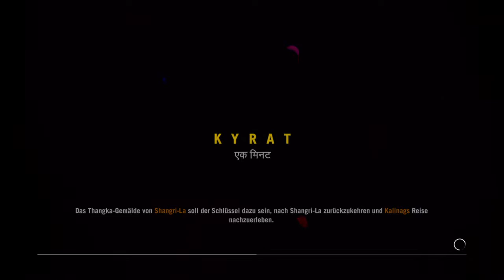Let's Play Far Cry 4 - Der goldene Pfad! [German]